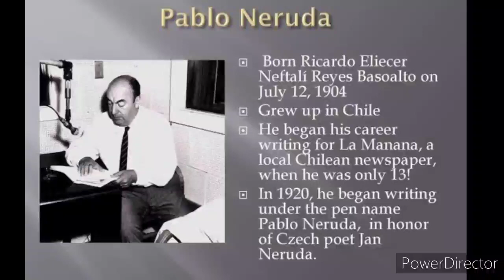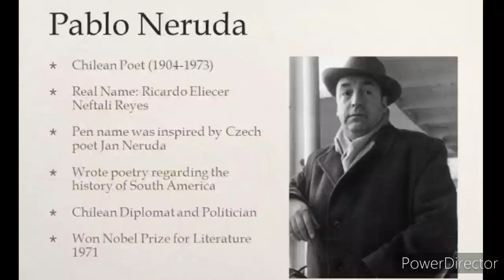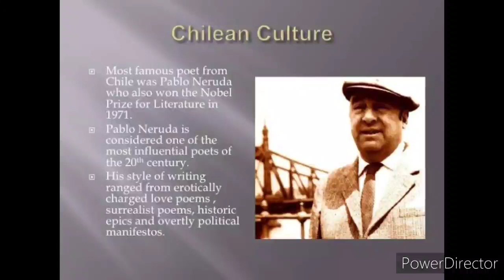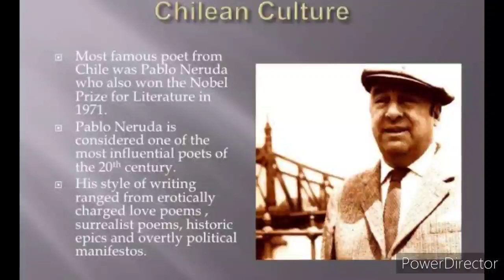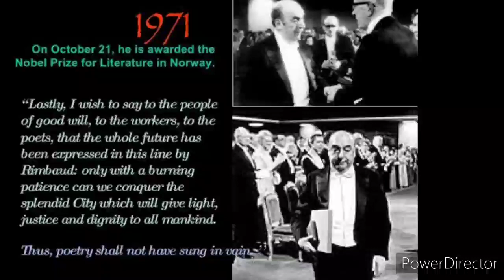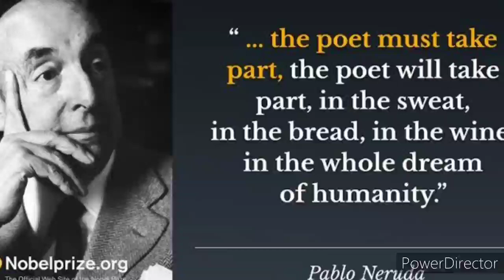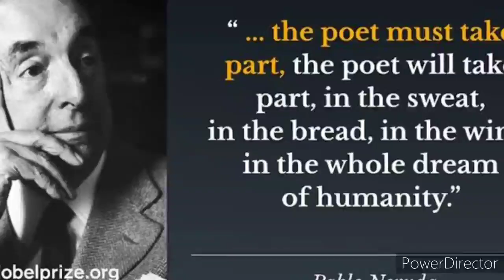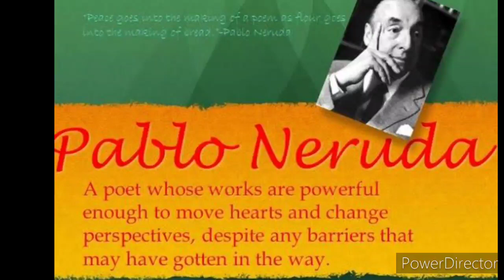Chapter 3. Poetry- Keeping Quiet by Pablo Neruda (Part 1)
Lecturer's Name- ANKITA MODAK
Department- English
Institution Name- Karim City College
Class- 2nd year/ Class 12
*FOR JAC & CBSE BOARDS*
Streams- Arts, Science, Commerce
Subject- English (ENA CORE)
Book- Flamingo
Genre- Poetry
Topics- Poet's biography and Introduction of the Poem